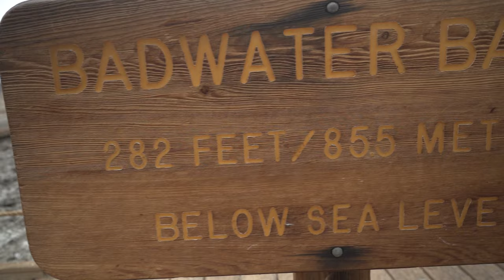PREVIEW Death Valley National Park, CA - (November 2019)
5 adventures, 4 days, 1 RV, some rain, some wind, some sun and lots of great things to see. Here's a recap of our trip to Death Valley National Park!